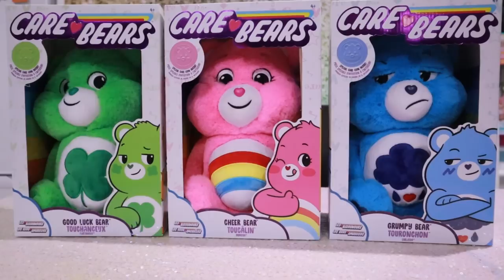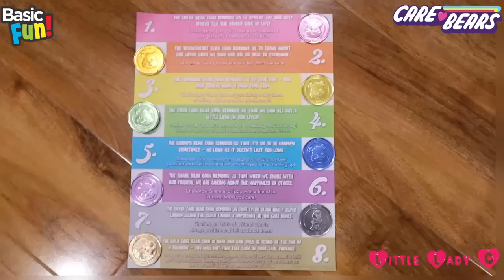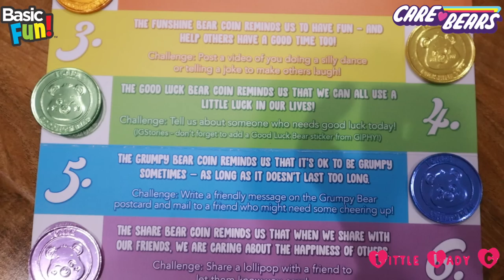Care Bears Care Out Loud and Share Your Care Challenge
We did the Care Bears Care Out Loud Challenge.

Thank you in advance! X

Follow us on:
POPJAM - Little_Lady_C